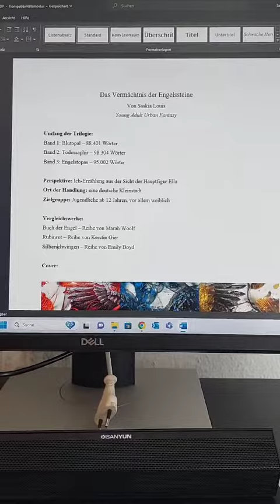Selfpublishingtipps: Hörbuchrechte verkaufen